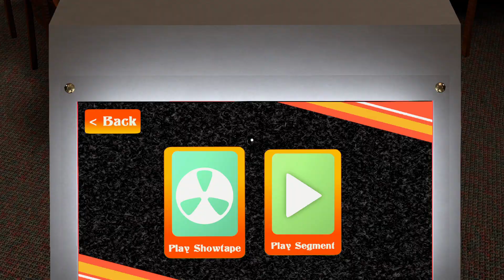Reel to Real | Sweet Victory